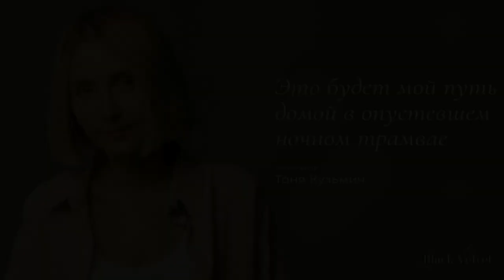Это будет мой путь домой в опустевшем ночном трамвае | Читает автор: Тоня Кузьмич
Это будет мой путь домой в опустевшем ночном трамвае.
Мимо город большой бригантинами проплывает,
Позади оставаясь, он становится серой пылью.
За окном силуэты тех, кого я любила давно и сильно.
За билет мне платить не нужно, кондуктор знает.
Я рассчиталась теми, кто уже не в моем трамвае.
Они пересели в метро, поезда их свернули круто.
Им уже никогда не столкнуться с моим маршрутом
Я несусь вперёд, позади оставляя открытый космос,
Я наращиваю броню и становлюсь взрослой.
Ехать придётся долго, но меня давно это не пугает